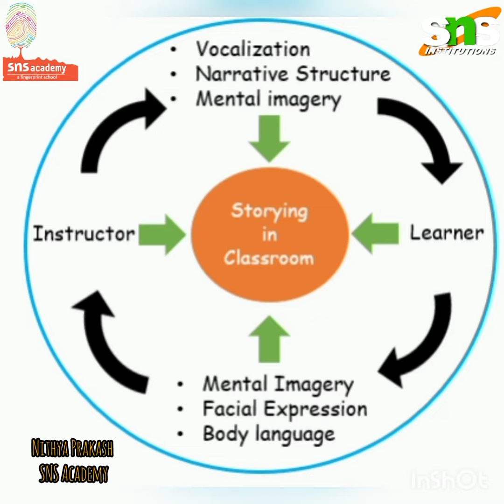Story telling in classroom| Nithya Prakash | SNS Academy